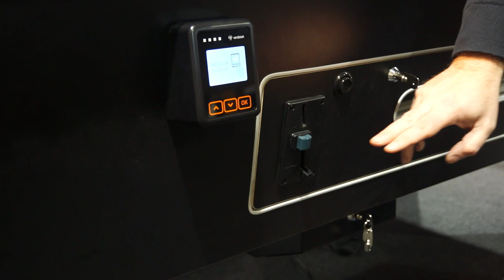The Complete Commercial Pool Table Line Up - Friday News 15th March 2019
Welcome to this week's Friday News Update! Brining you the latest products, offers and games room news from our Bristol showrooms.

Our Office Breakout of the Year finalists have been chosen! Keep an eye on our Office Breakout of the Year page on Monday the 18th to see and vote on our finalists!

This week, we're pleased to announce the brand new dual payment option pool table - The world's first pool table capable of taking payments via both contactless payment AND coins! Contact our commercial sales team for more details!

Carters Barn (Our main pool table showroom) now has a complete lineup of tables that are perfect for our customers looking to buy pool tables for their commercial premises. As well as the new Signature Tournament, there's also the new Signature Viper - The brand new Rasson made table built for American style pool!